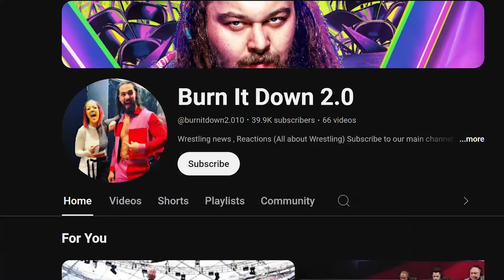REACTING TO WWE BADA$$ COUNTERS!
today I will be Reacting to the most badass counters in WWE history! I will catch you guys on the next one, Love you Syndicate☝🏾